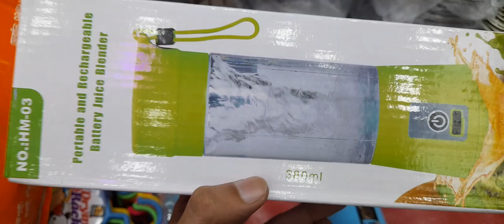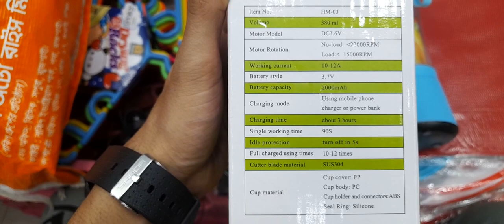Portable USB Electric Smart Home Fruit Mini Juicer Vegetable Juice Maker Blender Rechargeable Cup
পণ্যের নাম: Portable USB Electric Smart Home Fruit Mini Juicer Vegetable Juice Maker Blender Rechargeable Cup With Charging Cable
পণ্যের দাম:560 tk
পণ্যের বিবরণ:
1.Mini-size no space: small size easy to pack backpacks and suitcases indoor accommodation does not occupy space.
2.304 food-grade knife smart cutting and crushing: it can lightly cut vegetables and fruits 304 stainless steel safe lead-free so that you can safely use worry-free.
3.strong power: Pure copper motor strong power fast juicing delicious soon and so on.
4.Charging interface waterproof and leakage-proof: Charging interface has silicone flat seal waterproof and leakage-proof bottom has convenient convex easy to open charging.
5.One Charge: Six-leaf double-section lithium battery one charge long-lasting strong power will beat each pulp incisively and vividly.
Descriptions:
1.Start with one button take it with you and drink whenever you want.
2.Lightweight body more comfortable to carry the weight of the whole machine is only 458g.